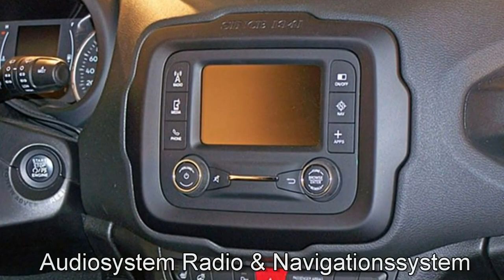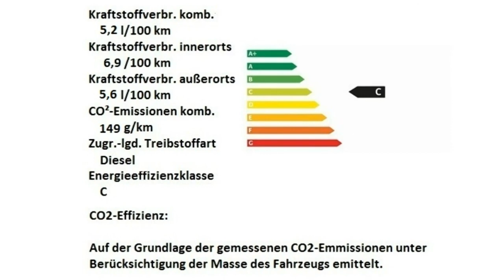Jeep Renegade MY 17 Upland 2,0 Mjet 4x4 HPF64288 Scorpione Schwarz Motor Village Berlin jetzt Stell.